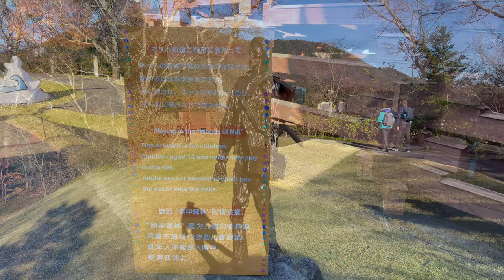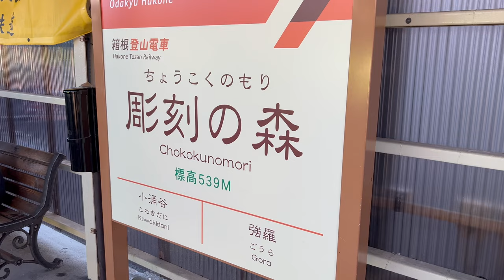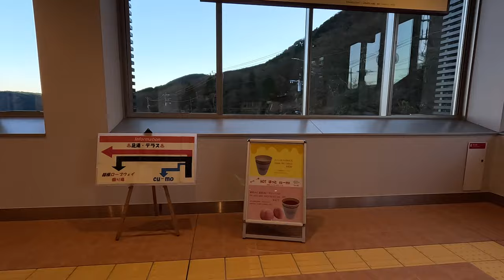Exploring Hakone, Japan - Part II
In this episode visit Hakone Open-Air Museum, ride Hakone Tozan Cable Car and finish our journey on Hakone ropeway. Enjoy the video!

00:00 - Intro
00:12 - Hakone Open-Air Museum
03:05 - Symphonic Sculpture
05:14 - Anemotive Kinetic
06:16 - Hakone Tozan Line
06:57 - Hakone Tozan Cable Car
12:21 - Hakone Ropeway